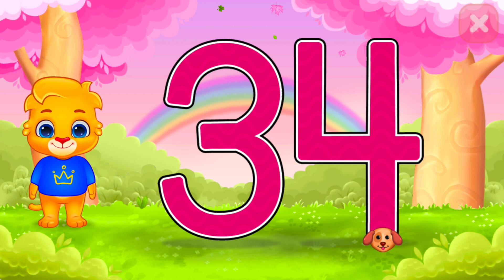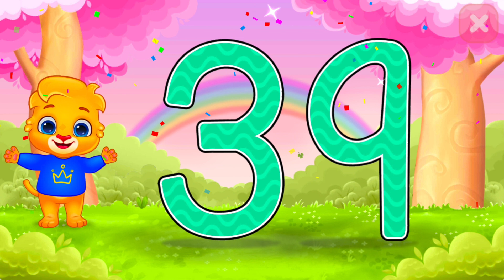Learn Numbers 20 to 50 | Count And Trace Numbers | Math Game | Match Game | 123 Games For Kids Free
Learn Numbers 20 to 50 | Count And Tracing Numbers | Math Game | Match Game | 123 Games For Kids | Free App

123 Numbers – Count & Tracing is an educational app for toddlers and preschoolers. Fun free way to learn number, counting & tracing.

This great app is packed with fun learning games for kids: Learn Numbers, Learn to Count, Number Matching, Fill in the Blank. This game will help children to develop important basic skills such us creativity, motor skills, coordination, attention and memory.